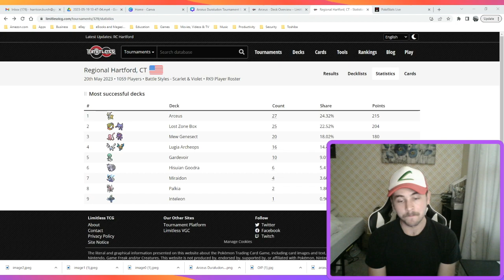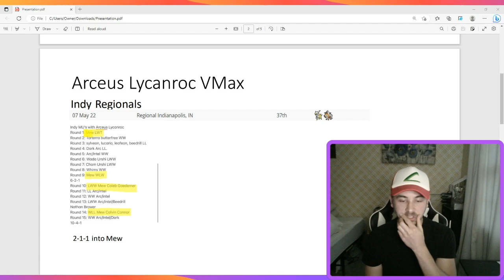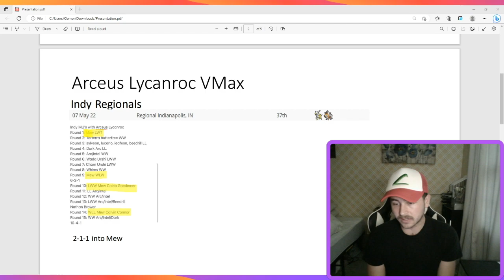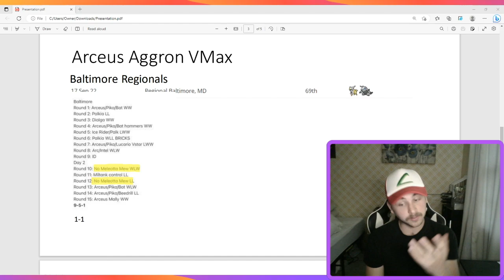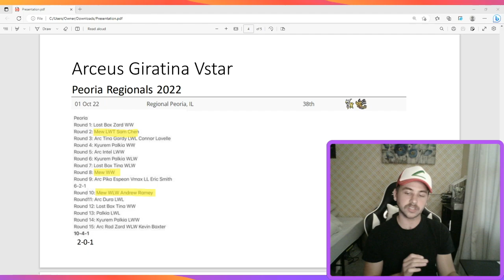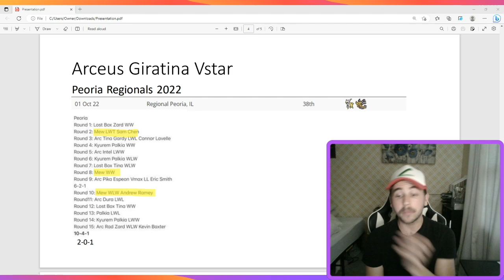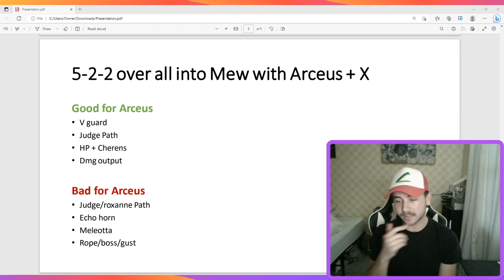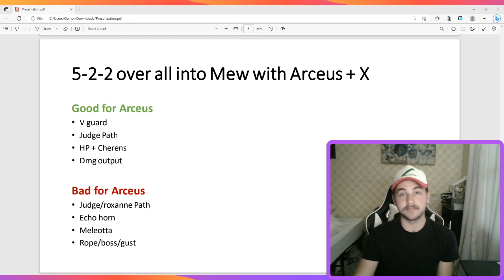Mew won Hartford regionals, IS ARCEUS TRASH NOW?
Is Arceus the play for Milwaukee regionals?

Mew won Hartford despite a massive Arceus presence leading many to think the Mew matchup is quite bad for Arceus. I am not so sure! I take a look at my previous tournament runs with Arceus + Aggron Vmax, Lycanroc Vmax and Giratina Vstar at the 2022 Baltimore, Indianapolis and Peoria regionals and specifically how I faired into Mew Vmax.

I'm a Realtor!
Nashville Expert
Coldwell Banker Barnes